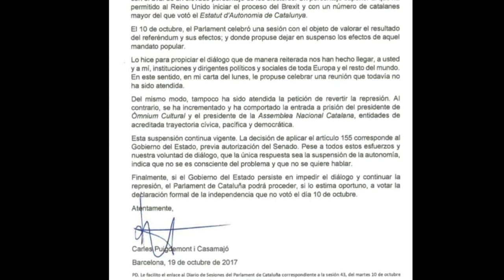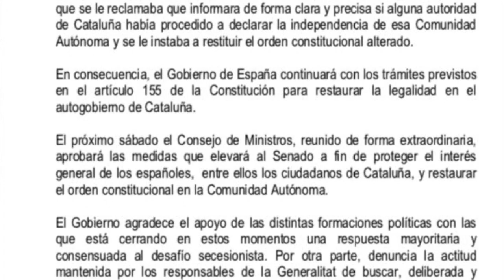Governo espanhol avança para intervenção da autonomia catalã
O governo da Espanha anunciou que continuará com a aplicação do artigo 155, que permite intervir na autonomia de regiões. Pouco antes, o presidente catalão, Carles Puigdemont, havia declarado que a independência da Catalunha não foi votada mas acontecerá se não houver um diálogo e a "repressão" do Estado.